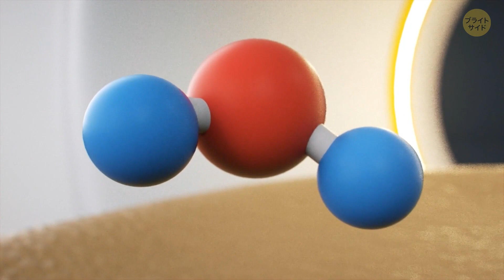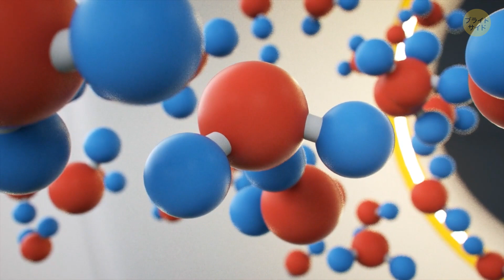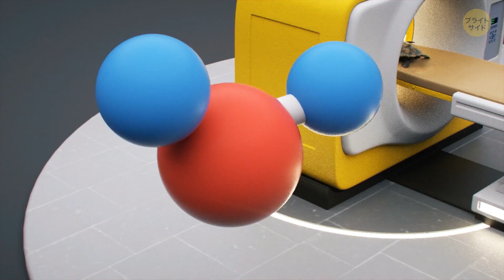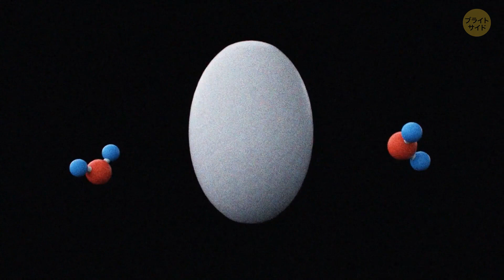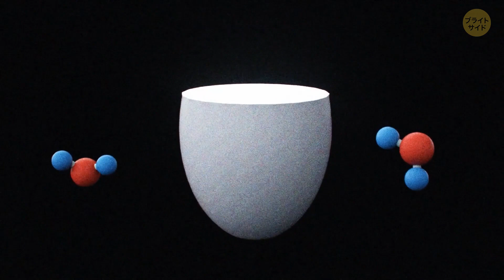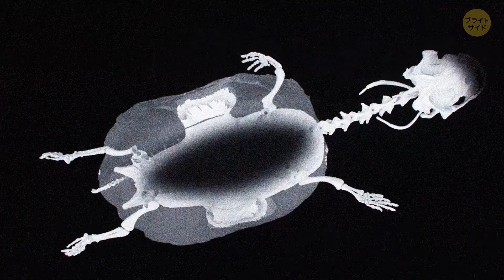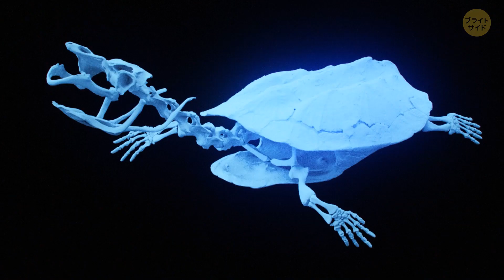人間の体はMRIの検査中にどうなっているのか？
MRI装置（磁気共鳴診断装置）には、車サイズの大きなチューブの中に強力な磁石が搭載されています。 そして、脳や、骨や、関節など、体中の多くの部分を検査するために使われています。 MRI装置はどのように機能し、どんな部品が使われているのでしょう？

この動画では、高度なテクノロジーの背景をご紹介します。 MRI装置が画像を作成する仕組みや、この装置で内部を観察する仕組みを学んでみましょう。 ここでは、MRI装置の中に卵を入れて、どのような画像が表示されるかチェックしてみました...